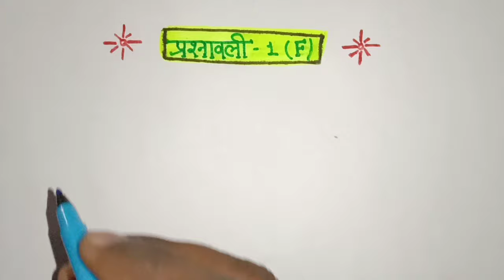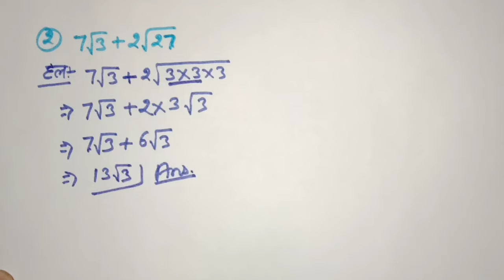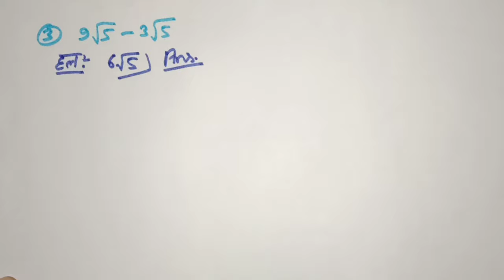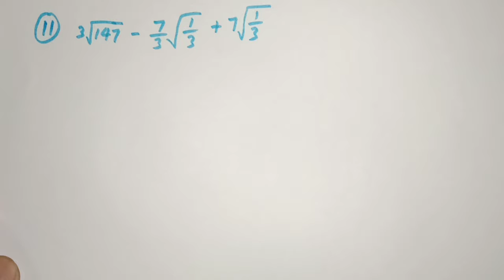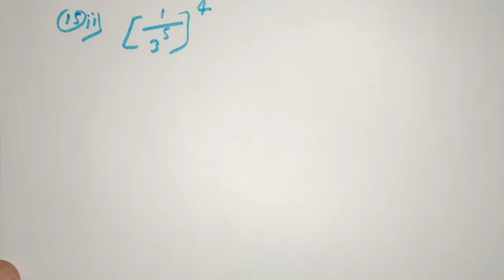Dr. Manohar re (डॉ मनोहर रे) class 9th math solutions exercise 1.f, Number system, NCERT, UP board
Hi
               I'm Dheeraj Kumar.
In this video we are going to teach you class 9th math solutions exercise 1.f number system, Manohar re prakashan NCERT Book UP board.

Exercise 1.e--